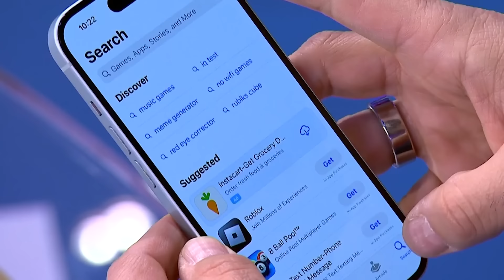Former Jan. 6 panel chair touts bill targeting Secret Service protection for felons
Rep. Bennie Thompson joins The Weekend to unpack his new bill that would strip Secret Service protection for anyone sentenced to prison for a felony.